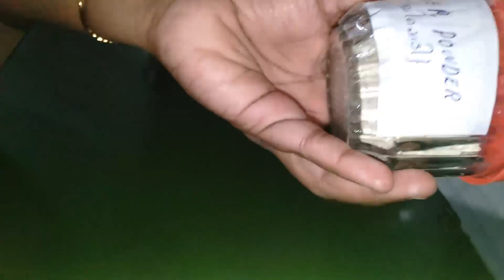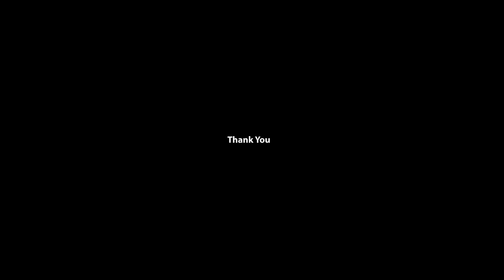ഈ മാജിക്‌ പൌഡർ ഉണ്ടാക്കുന്നത് ഇങ്ങനെയാണ് -നിങ്ങള്ക്ക് അറിയാത്ത രഹസ്യം.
ഇഞ്ചി വെളുത്തുള്ളി സവാള പൊടി -ഉണ്ടാക്കുന്ന വിധം-Ginger garlic onion powder.